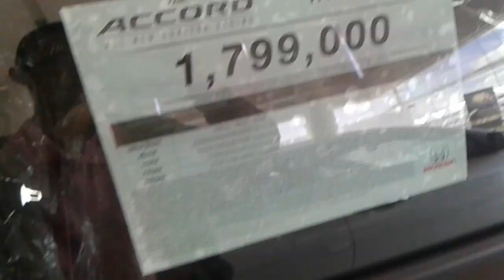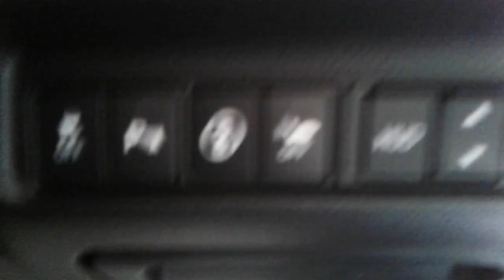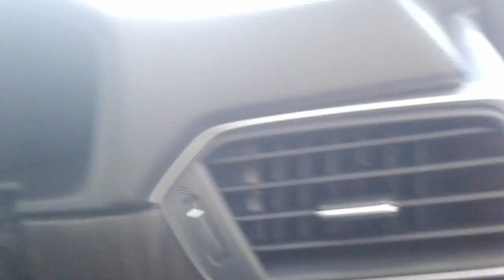2019 Honda Accord Hybrid Tech ราคา 1,799,000 บาท